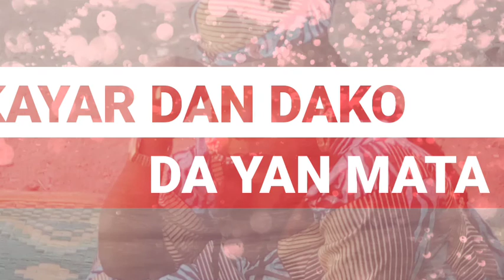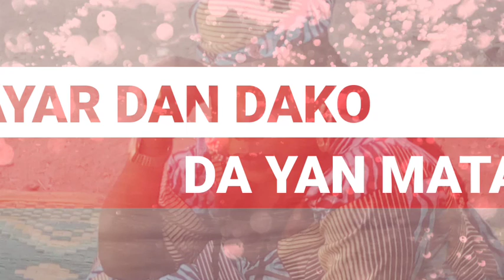Sabon salo dandako akan gadon sarauniya